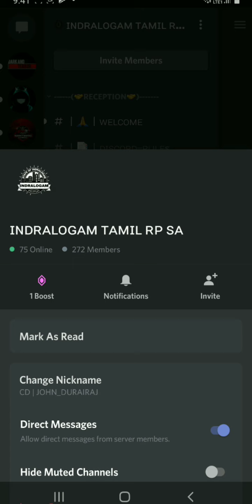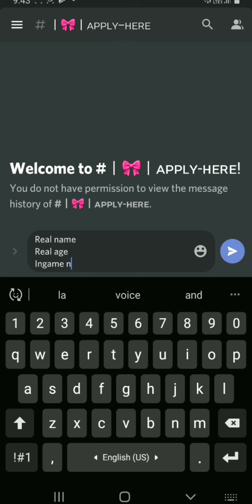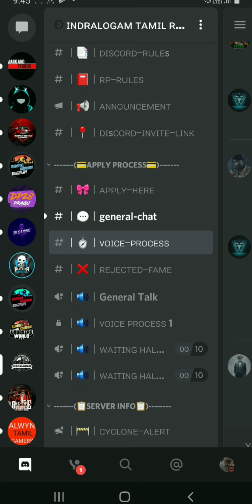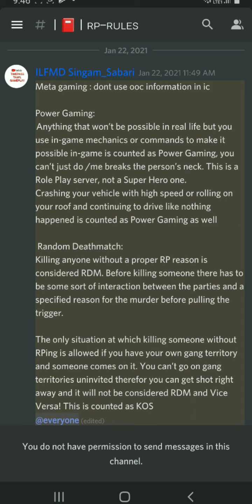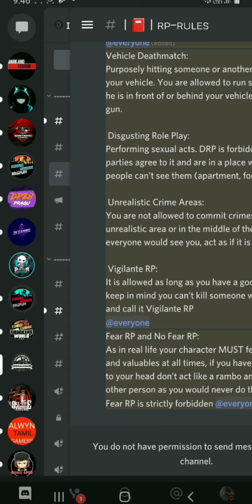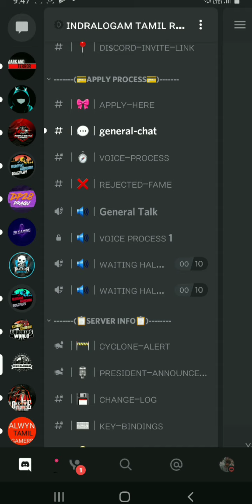How to Apply for INDRALOGAM RP | Tamil RP server | Mobile & PC | ADDICTZISTIC! GAMING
Hi guys,

ADDICTZISTIC! GAMING